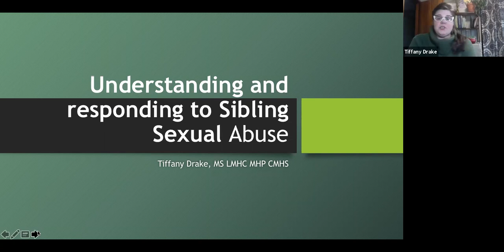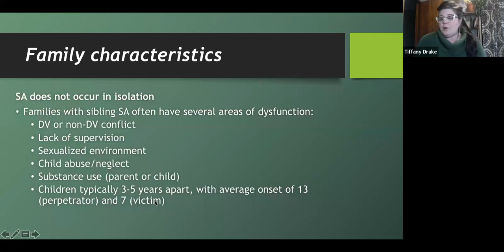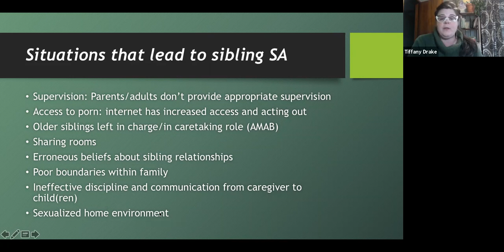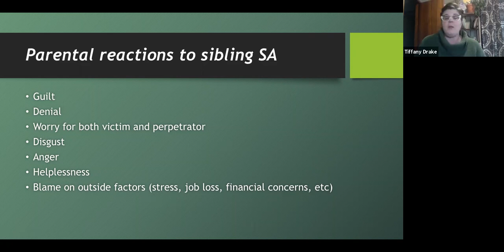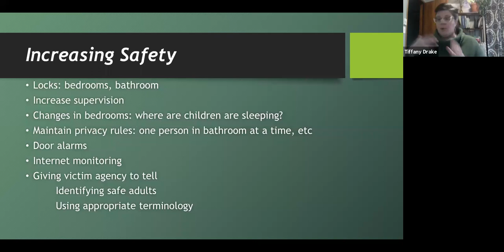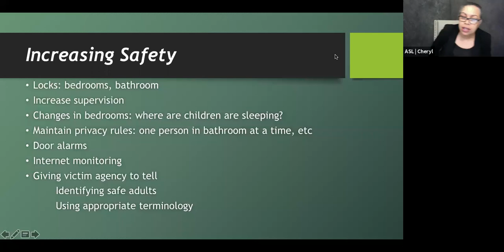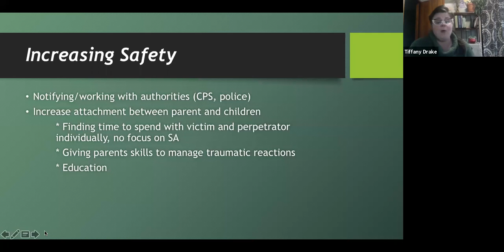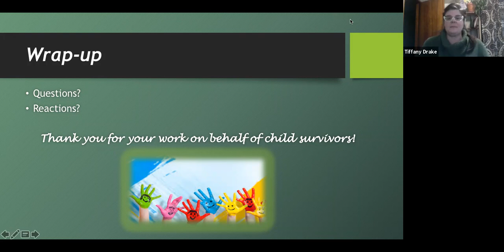Sibling Sexual Abuse; Working With Families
Sibling sexual abuse impacts families in multiple ways, and working with parents to manage the impact of this is challenging. This webinar offers education on sibling sexual abuse, the typical systemic response to it, and ideas for how to increase the safety of the victim, who often must remain living with the perpetrator.